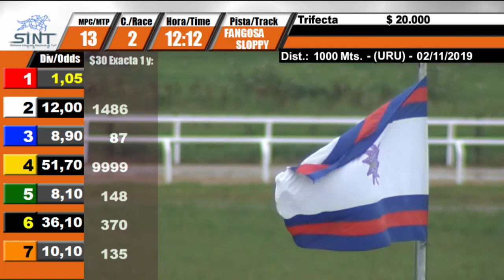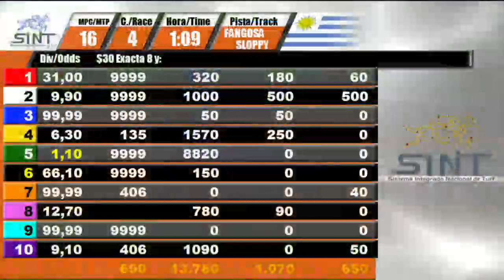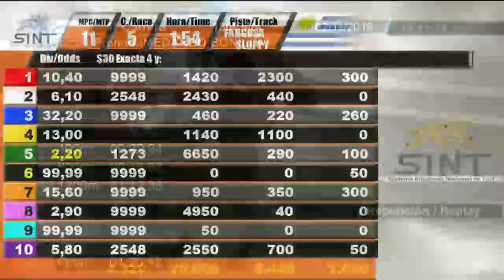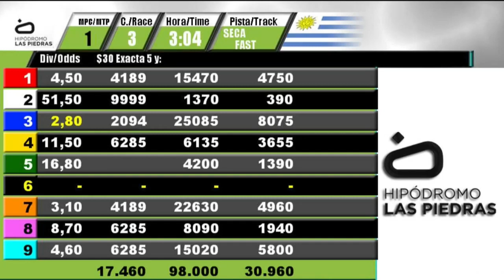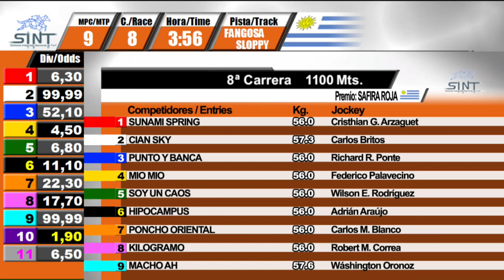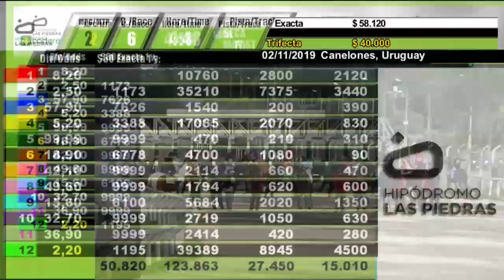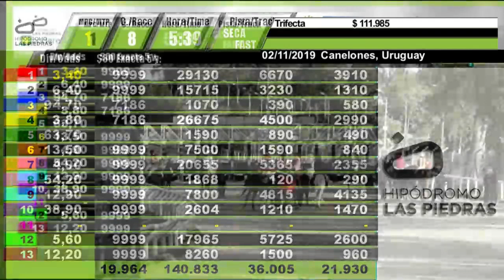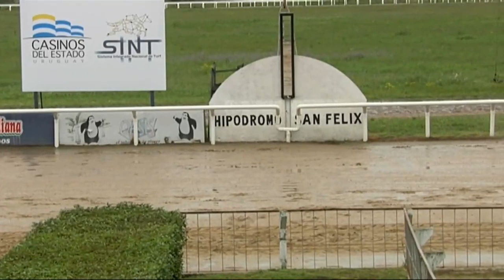SINT PAYSANDU - HIPODROMO LAS PIEDRAS 02/11/19